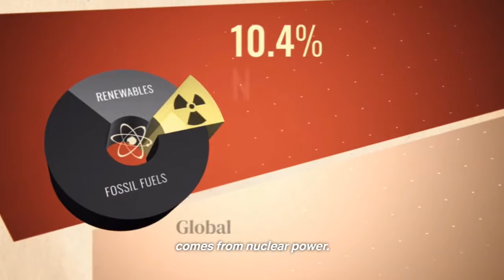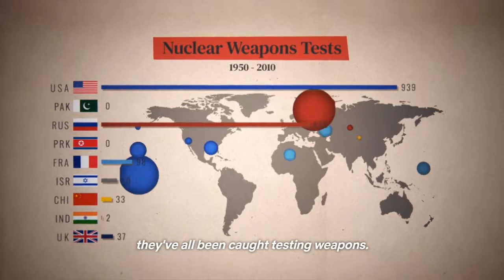History 101 "Nuclear Power ": the use of nuclear power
I don't own the documentary all rights to Netflix